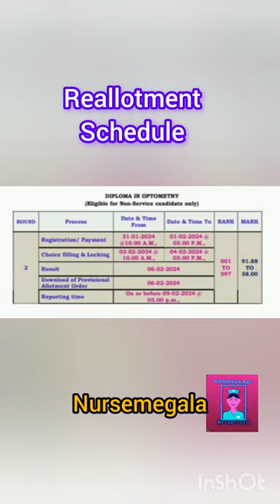👌 Reallotment Schedule / How to attand Counselling